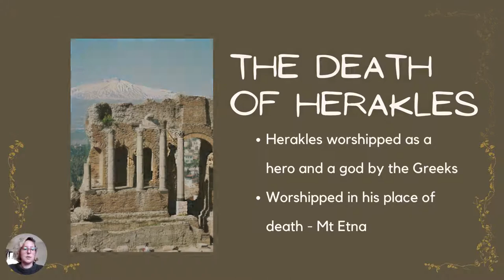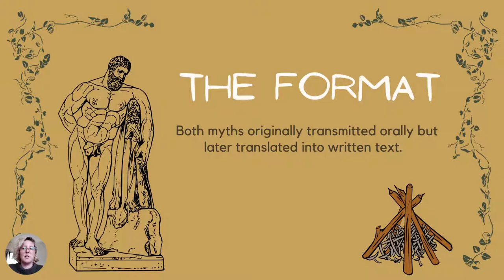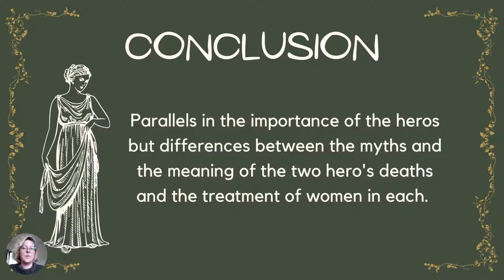Herakles and Maui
References:

Abel, Mark. 2006. "053 - Teatro Greco & Mount Etna." Creative Commons. Image.

Ihimaera, Witi. 2020. Navigating the stars: Māori creation myths. Auckland: Penguin.

Kahukiwa, Robyn. 1980. Hinetitama. Collection of Te Manawa Art Society Inc. Image

Mahuika, N. 2009. "Revitalizing Te Ika-a-Maui: Maori migration and the nation." New Zealand Journal of History 2 (43): 133-149.

Powell, Barry. 2012. Classical myth. Boston: Pearson.

Shapiro, H.A. 1983. "Hȇrȏs Theos’: The Death and Apotheosis of Herakles." The Classical Worlds 77 (1): 7-18. doi

Zurbarán, Francisco de. 1634. The Death of Hercules. Museo Nacional del Prado; creative commons, Madrid. Image